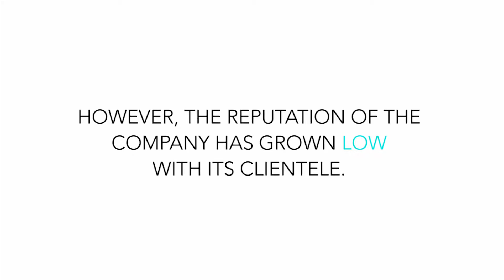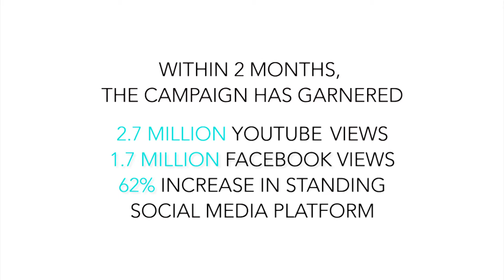CARONIA 'KEEP THINGS COLORFUL" INTERACTIVE CASE VIDEO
This Case Video is provided as a supplement to IXM's entry for Independent AOY Best in Market Performance